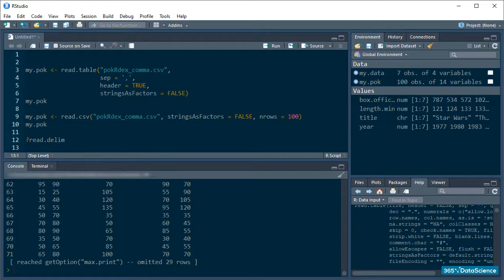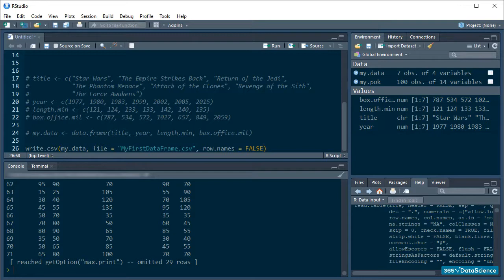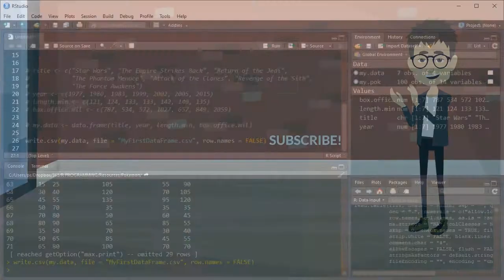Data frames in R - Exporting data in R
👉🏻 FREE MONTH! Get full access to our newly redesigned platform and all our courses (18th October - 18th November)

Let's learn how we can export data in R.

To save your data into a shareable CSV file, you use write.csv (with a write.csv2 version for those of us who use a comma to denote a decimal). And to save data into a tab-delimited text document, the function to use is write.table.

The first argument is the data we want saved. Then, the file name of our saved data must be. This does not have to be identical to the name of the data frame. For everything to work correctly and your file to actually save in CSV format, you’d have to specify that by providing the extension .csv.

IMPORTANT: the row.names = argument should be set to FALSE, because if you save a file with the row.names = argument set to TRUE, it will add an extra column in the beginning of the table marking each row from 1 to n, assuming that your actual first column is just the names of the rows.

Adding the row.names = argument and setting it to FALSE is going to save you a lot of unnecessary actions.

365 Data Science is an online educational career website that offers the incredible opportunity to find your way into the data science world no matter your previous knowledge and experience. We have prepared numerous courses that suit the needs of aspiring BI analysts, Data analysts and Data scientists.